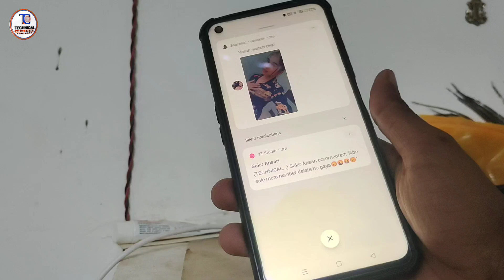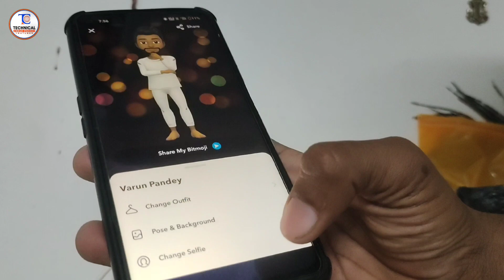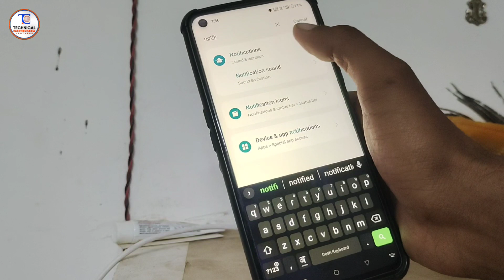Snapchat Notification Kaise Band Kare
Snapchat notification band karne ke liye, neeche diye gaye steps follow karein:

1. Snapchat App ko open karein.
2. Top-left corner me apna profile icon par click karein.
3. Settings gear icon (⚙️) par tap karein.
4. "Notifications" par tap karein.
5. "Manage" par tap karein.
6. Yahaan se aap alag-alag notifications ko band kar sakte hain. Jis bhi notification ko band karna chahte hain, uske right side me "OFF" switch par tap karein.

Yeh steps follow karke aap Snapchat notifications ko band kar sakte hain.